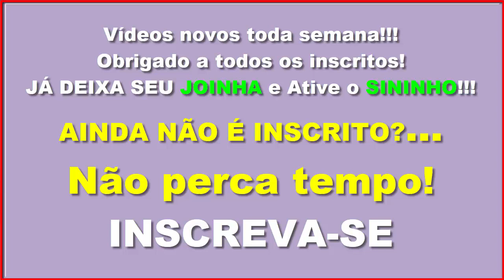Baderna Esquente seu Canário em 30 Minutos Ele Vai Cantar Fácil!!! - Coleiro Professor Aprendizado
Valeu passarinheiros !!!👏👍😃🐦